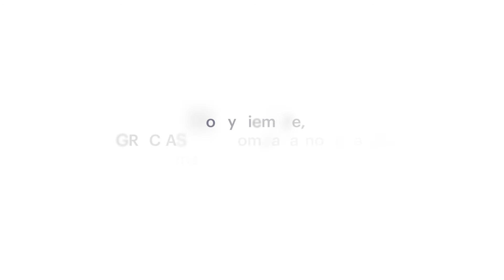ESSITY | FELIZ DÍA DEL FARMACÉUTICO Y GRACIAS POR ESTAR AHÍ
Desde ESSITY queremos hacer un reconocimiento a los profesionales que trabajan dentro de la oficina de farmacia, farmacéuticos y auxiliares, por su apoyo y labor durante este año y medio de pandemia. Por haber estado ahí cuando los necesitábamos y por su compromiso con el servicio a los pacientes.

A través de testimonios de los propios farmacéuticos y auxiliares, destacamos la labor de estor profesionales y, a través del testimonio de los pacientes hemos querido hacer visible su gratitud y hacerles llegar sus mensajes.